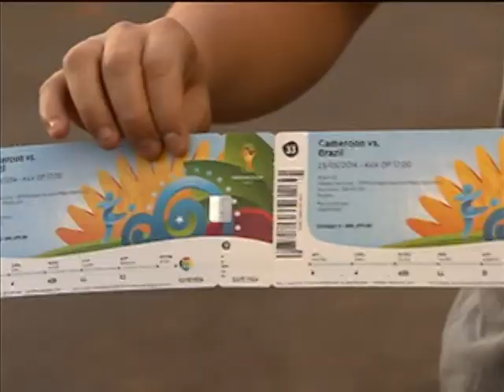Turistas deverão gastar R$ 6,7 bilhões no Brasil na Copa do Mundo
NBR NOTÍCIAS - 16.05.14: Durante a Copa do Mundo, o Ministério do Turismo estima que os turistas deverão gastar R$ 6,7 bilhões no país com hotéis, restaurantes, bares e outros serviços. A previsão é que 300 mil estrangeiros venham ao Brasil para o Mundial, além dos 1,5 milhão de brasileiros que viajarão pelo país. O setor hoteleiro, por exemplo, registrou 240 mil diárias para as vésperas e dias de jogos da Copa.